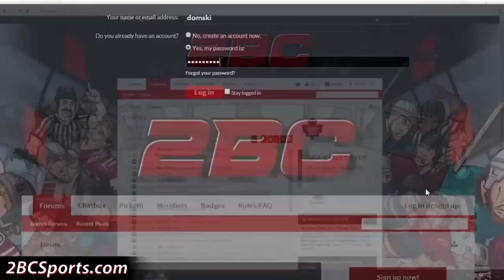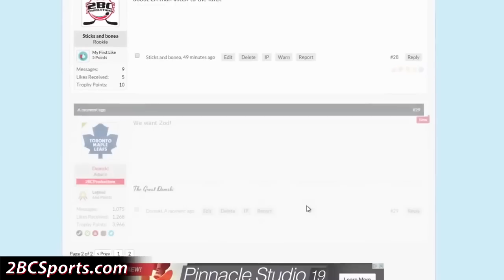STANLEY CUP FINALS - NHL 16 - Shootout Commentary ep. 27